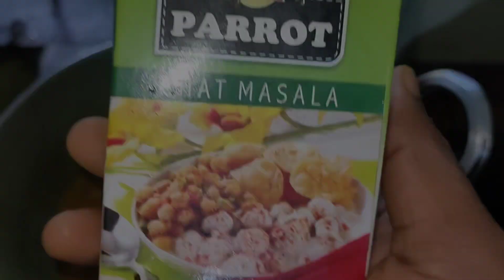काबुली चना का छोला की सब्जी/ छोले की सब्जी/ 11/09/2024#@Prince Tirkey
काबुली चना का छोला की सब्जी
 छोले की सब्जी
Chola ki sabji banane ke tarika
Chola ki recipe
Chole Banane ki vidhi
छोले कैसे बनाता है
छोले पूरी बनाने की विधि
छोले भटुरे कैसे बनाएं
काबुली चना की रेसिपी
@Prince Tirkey काबुली चना का छोला की सब्जी# छोले की सब्जी# Chola ki sabji banane ke tarika# Chola ki recipe#Chole Banane ki vidhi#छोले कैसे बनाता है छोले पूरी बनाने की विधि छोले भटुरे कैसे बनाएं jharkhand Topa ramghar काबुली चना की रेसिपी